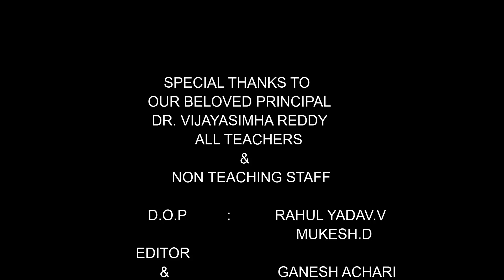Best wishes from faculty and support staff || Vemana Institute of Technology